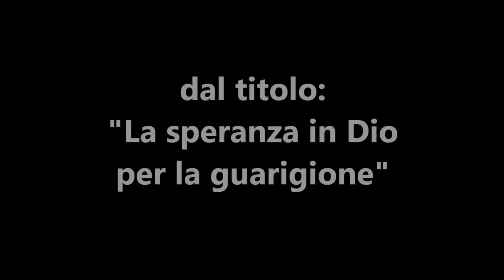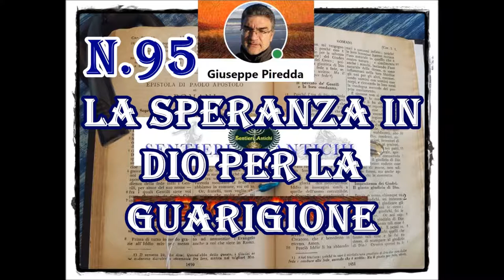95 La speranza in Dio per la guarigione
Quando uno soffre a motivo di una malattia, desidera essere guarito, spera che Dio lo guarisca e lo chiede in preghiera. Alcune cose che bisogna conoscere sulla guarigione per non farsi una falsa speranza.

Predicazione dal titolo: "La speranza in Dio per la guarigione", di Giuseppe Piredda.